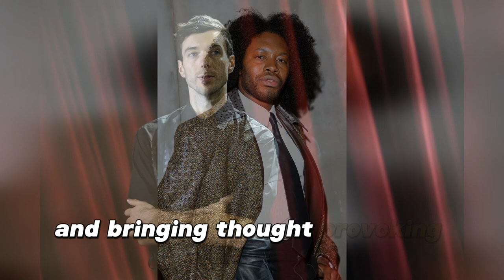Breaking Boundaries: Jeremy O. Harris's Provocative Production Company and the Future of Theater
In this captivating YouTube video, we delve into the groundbreaking work and ambitious projects of Jeremy O. Harris, a rising star in the theater and entertainment industry. Known for his revolutionary play "Slave Play" and contributions to HBO's acclaimed series "Euphoria," Harris is now making waves with the announcement of his new production company and the unveiling of several thought-provoking projects.

Harris's upcoming slate includes the highly anticipated play "Prince F - - - - t" by Jordan Tannahill, which imagines a future where Prince George, second in line to the British throne, comes out as gay. This daring concept is set to ignite debates about artistic interpretation, representation, and the public scrutiny of prominent figures.

Jordan Tannahill, the creative force behind "Prince F - - - - t," is renowned for his bold narratives, as seen in projects like "The Listeners," adapted into a compelling BBC series. By exploring Prince George's potential future, Tannahill challenges societal norms and examines the complexities of identity and self-expression.

The fascination with Prince George's potential sexual orientation is evident in Gary Janetti's HBO series "The Prince," which humorously explores the young royal's imagined thoughts. "Prince F - - - - t" takes this exploration to a deeper level, inviting audiences to contemplate public figures embracing their true selves.

Beyond "Prince F - - - - t," Jeremy O. Harris has a diverse range of projects underway. From the UK production of "Slave Play" starring Kit Harington to ventures like "You Hateful Things" and "Jelly's Last Jam," Harris champions innovative storytelling and diverse perspectives, setting a new standard for theater and entertainment.

Jeremy O. Harris's commitment to pushing boundaries and amplifying diverse voices promises a transformative era in theater and entertainment. With projects like "Prince F - - - - t" leading the charge, Harris invites audiences to engage in vital conversations and witness the evolution of storytelling under his innovative production company.

Join us as we explore the dynamic world of Jeremy O. Harris and his innovative vision for the future of theater and entertainment.